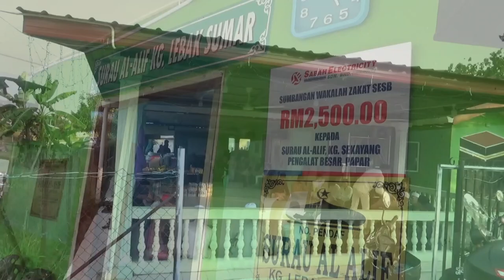Tahlil & Iftar di Surau Al-Alif Kg Lebak Sumar Bawa Tradisi Lama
Surau Al-Alif Kg Lebak Sumar, Pengalat Besar mengadakan majlis Tahlil dan iftar dengan membawa tradisi lama iaitu dihidangkan secara "sedulang" seorang dan setiap Jemaah berkongsi lauk pauk yang diberikan. tradisi ini bukan sahaja diamalkan sejak dahulu, tetapi turut memupuk semangat kekeluargaan dan perpaduan dikalangan komuniti disini, ikuti video ini lebiih lanjut,